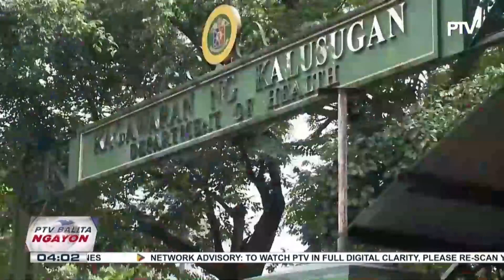Bilang ng fireworks-related injuries, umakyat na sa 41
Naipamahaging assistance ng malasakit center ngayong 2022, umabot na sa P14.6-B